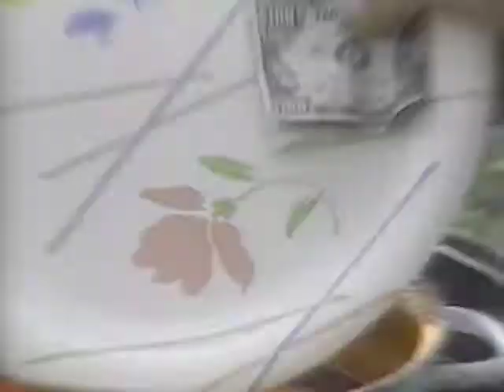1986, Sept 21, Royko Ribfest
News report about Mike Royko's annual Ribfest, held in Grant Park, Chicago, IL, on September 21, 1986.